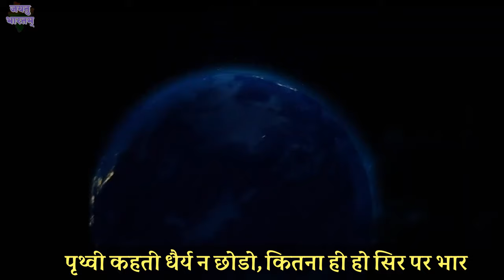parvat kahta sheesh uthakar | पर्वत कहता शीश उठाकर | प्रकृति की सीख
प्रस्तुत कविता में प्राइमरी विद्यालय कक्षा 5 विषय हिंदीं पाठ्य पुस्तिका कलरव की कविता "पर्वत कहता शीश उठाकर" का गायन किया गया है।

यह कहना अतिशयोक्ति नहीं होगी कि इस कविता ने दशकों से हर उम्र के लोगों के मन पर एक अलग ही छटा को बिखेरा है। और आज भी यह कविता हर उम्र के लोगों के मन को एक नए उत्साह से भर देती है।

parvat kehta,
parvat kehta sheesh utha kar,
hindi poem parvat kehta
पर्वत कहता शीश उठाकर कक्षा 5
पर्वत कहता शीश उठाकर कलरव कक्षा 5
पर्वत कहता कविता सुनाओ
parvat kahta shish with lyrics
parvat kahta sheesh uthakar geet
parvat kahta shish uthakar kavita
parvat kehta,parvat kehta sheesh utha kar,hindi poem
parvat kehta,hindi rhymes collection
hindi poems for children